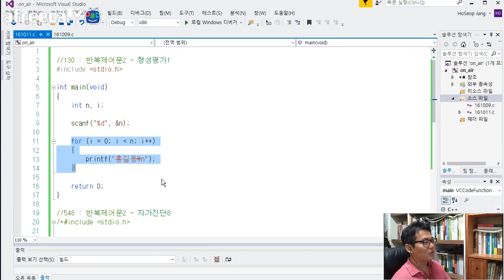[C] 기초다지기 - 반복제어문2 형성평가1 (130) ★밤비와 코딩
10 이하의 자연수 n을 입력받아 "홍길동"을 n번 출력하는 프로그램을 작성하시오.